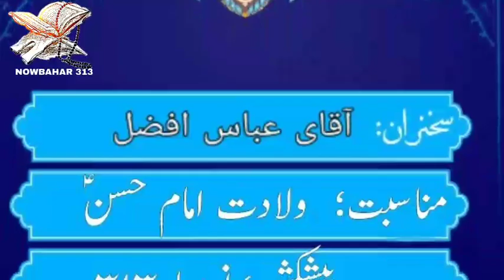Birthday of IMAM HASSAN a.s *We congratulate you on this auspicious day* *@ NOWBAHAR 313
📽 *🚩 اَللّهُمَّ عَجِّل لِوَلیِّکَ الفَرَج 🚩*

 *نوبہار ٣١٣ کی طرف سے آپ تمام مومنین کی خدمت میں ولادت حضرت امام حسن مجتبی علیہ السلام*
*مبارک باد پیش کرتے ہیں..*

 *We congratulate you on this auspicious day*
 *@ NOWBAHAR 313 TEAM*